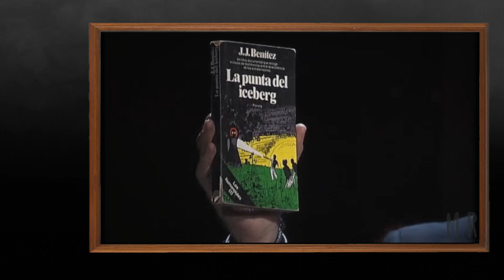Los Visitantes - El monstruo de Flatwoods - Cuart0 MiIeni0 | Especial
Los Visitantes - El monstruo de Flatwoods - Cuart0 MiIeni0
Apoya al canal - Invítame un café ☕

Nota: Este video es una prueba para traer por partes o segmentos 4to miIeni0 y estar en línea el tiempo que se pueda o solo unos dias. Un saludo.